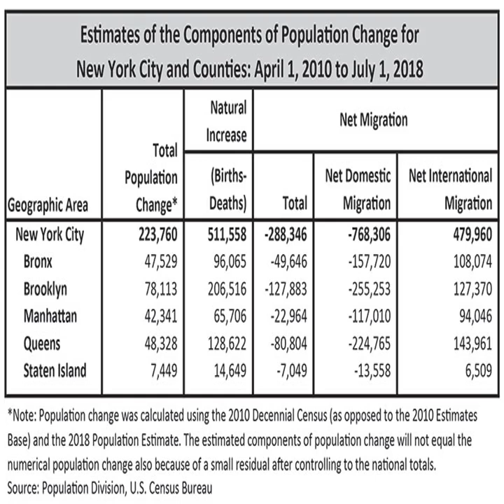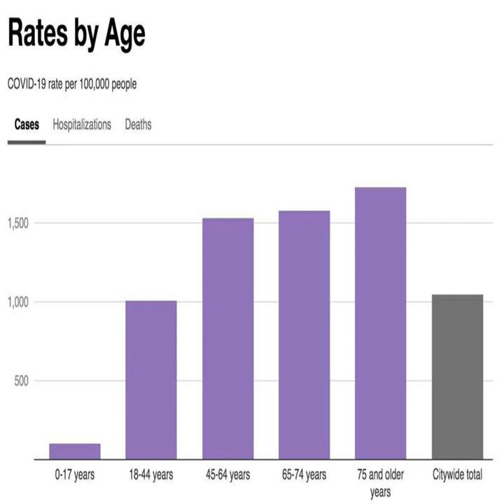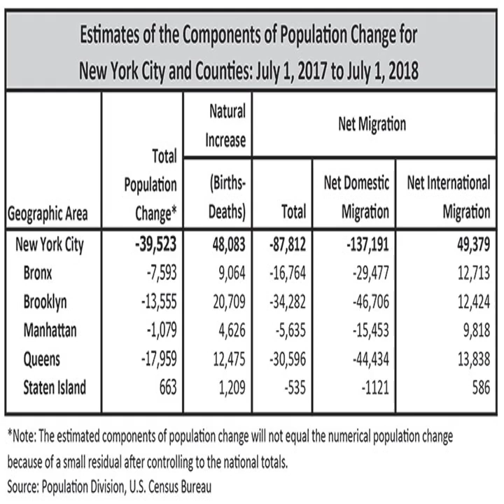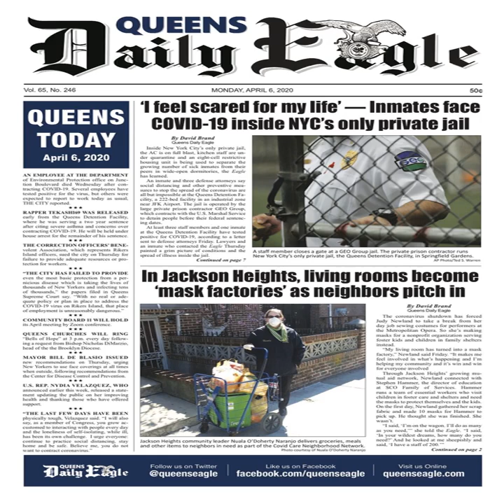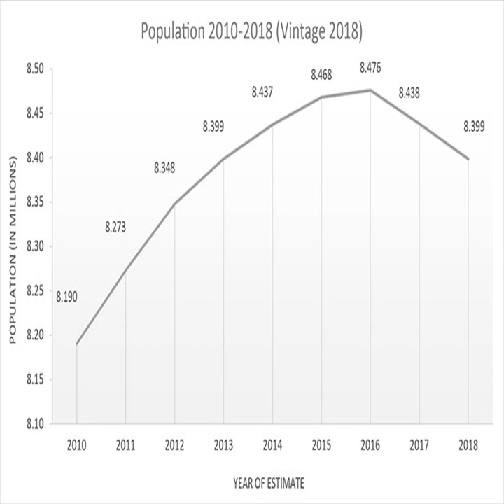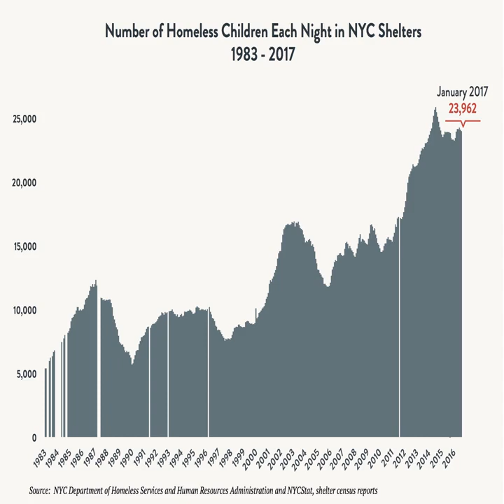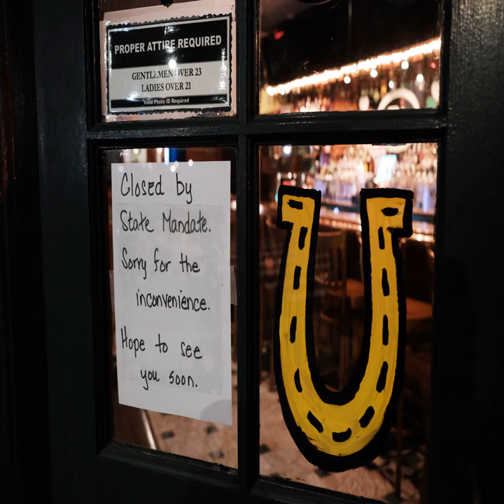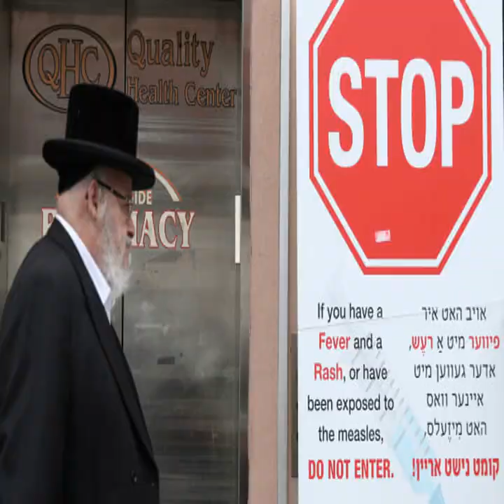Brooklyn ZIP Code Has N.Y.C.’s Highest Death Rate: Live Updates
The Brooklyn ZIP code that includes the vast Starrett City subsidized-housing complex has the highest rate of coronavirus-related deaths in New York City, according to official data released on Monday.